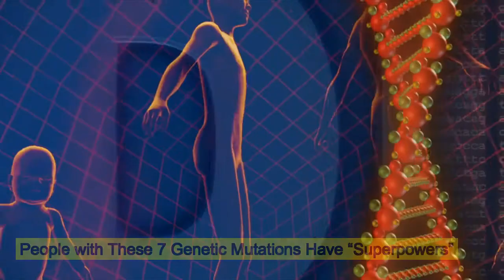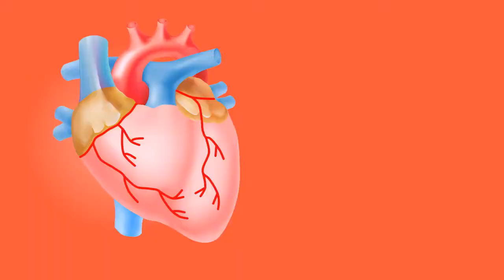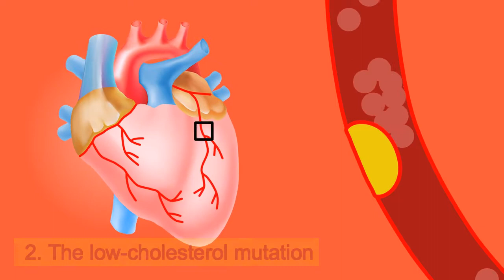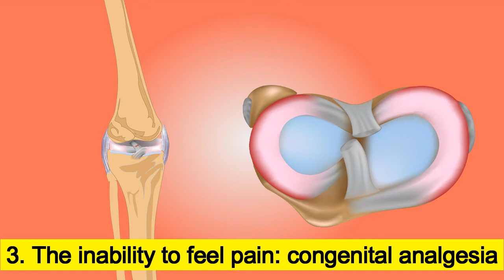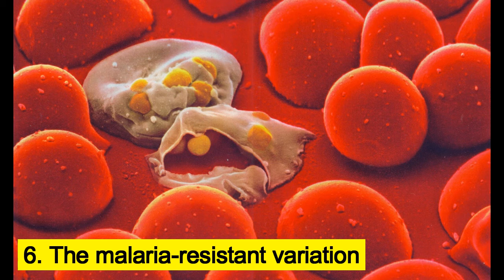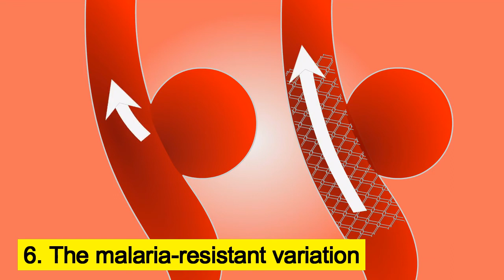People with These 7 Genetic Mutations Have “Superpowers”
Unbreakable bones and the inability to feel pain?
We’ve all had dreams of swooping in to save the day with sticky spiderweb-shooting powers, but Hollywood has given us some unrealistic Superhero qualifications.
When it comes to science, however, people are born with “superpowers” everyday — it all comes down to genetic mutations.
From HIV resistance to a super-sleeper mutation, here are 7 of the strangest genetic mutations that give people “superpowers.”
1. The unbreakable bone mutation: LRP5
Thanks to a genetic mutation called sclerosteosis, some humans are born with bones that are several times denser than the average human. In theory, people with the “unbreakable” bone mutation could walk away from car accidents unscathed.
At first, the thought of unbreakable bones seems like a blessing, but the excessive bone growth can cause pressure on cranial nerves and the brain, sometimes even leading to hearing loss.
On the bright side, doctors are trying to use the thick-bone mutation to find a cure for osteoporosis and other diseases that cause brittle bones.

2. The low-cholesterol mutation
Of course, what we put into our bodies affects our cholesterol levels, but genetics can play a big role as well.
In most people, the PCSK9 protein increases a “bad” cholesterol called LDL, but some people have a mutation in their PCSK9 gene that causes a non-functional version of the PCSK9 protein to be made. Individuals with this “faulty” PCSK9 maintain very low levels of LDL cholesterol without even trying.
So far, scientists have only found the rare mutation in a handful of African Americans, but those who have it benefit from a 90 percent reduced risk of heart disease.
3. The inability to feel pain: congenital analgesia
Imagine being able to put your hand on a burning stove or prick yourself with a needle without feeling any pain whatsoever. Some people have a rare genetic mutation that makes them able to do just that, a condition called congenital analgesia.
Similarly to the unbreakable-bone mutation, it seems like the inability to feel pain would be an awesome “superpower” to have. However, the condition is extremely dangerous since people with the disorder could have serious injuries, particularly internal ones, but have no idea.
The pharmaceutical industry is also attempting to capitalize on this genetic mutation, with hopes of creating an entirely new class of painkillers that would be non-addictive. It could be years of trials until a drug is released, however.
4. The super-sleeper mutation: hDEC2
While most of us need around 8 hours of sleep each night, some people with the hDEC2 gene can feel totally energized on just 4 hours of sleep every night.
Scientists call them, “short-sleepers,” and have been working to discover exactly what predisposes people to need just half the amount of sleep as the rest of us. Imagine how much more you could get done in a day!

5. The HIV-resistant mutation: CCR5
Some fortunate people have a genetic mutation that disables their copy of the CCR5 protein — the protein used by the HIV virus as a doorway into human cells.
If a person lacks CCR5, it’s extremely unlikely that they’ll become infected with the disease, and some people even have two copies of the gene mutation, making them the most resistant to HIV of all. Only about 1 percent of Caucasians have two copies of the gene mutation, and it’s even more rare in other ethnicities.
6. The malaria-resistant variation
Unfortunately, this “superpower” comes in the form of a blood disorder called sickle cell disease. People with two copies of the sickled hemoglobin gene suffer from a reduced ability to transport life-giving oxygen through the body. However, people with one sickle gene and one normal hemoglobin gene lead healthy lives and their condition renders them ten times less likely to catch a serious case of malaria!
Hopefully scientists will be able to use information from the malaria-resistant variation to produce more innovative malaria treatments in the future.
7. The super-sprinter variant: ACTN3
All of us have a gene called ACTN3, but variants of the gene lead to different abilities in sports.
Certain variants help the body make a protein called alpha-actinin-3, which controls fast-twitch muscle fibers and the flexing of the muscles during weightlifting or sprinting. It also controls the cells responsible for speedy muscle tensing.